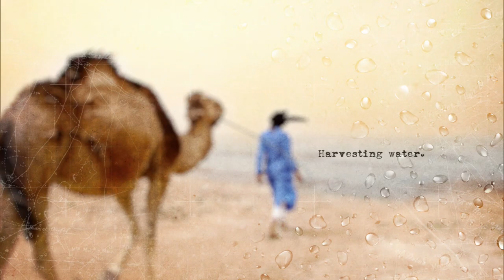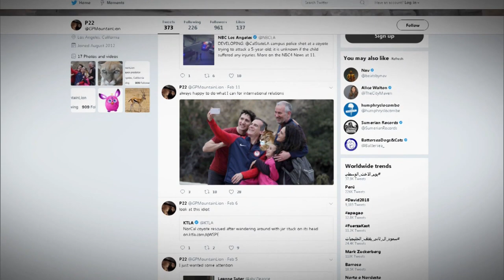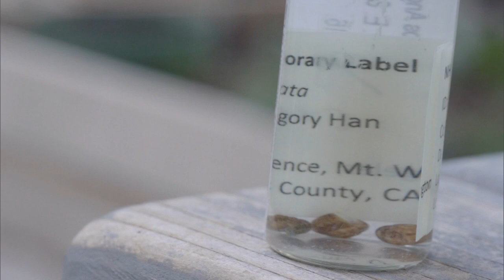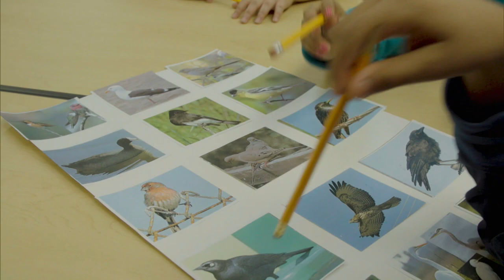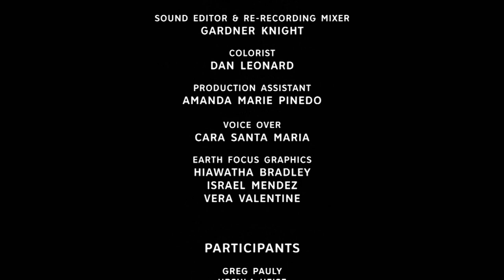Urban Habitat | Earth Focus | Season 1, Episode 6 | KCET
Los Angeles is one of the biggest biodiversity hotspots in the world, despite its smog, urban sprawl and snarling freeways. At least 20,000 native and non-native plant and animal species are thriving despite human interference, and in some cases because of it. How can people help make urban habitats more welcoming to non-human urban dwellers?